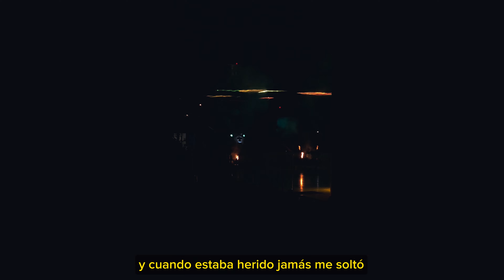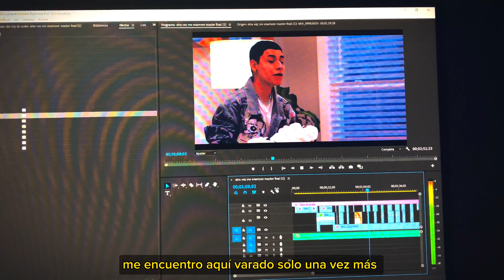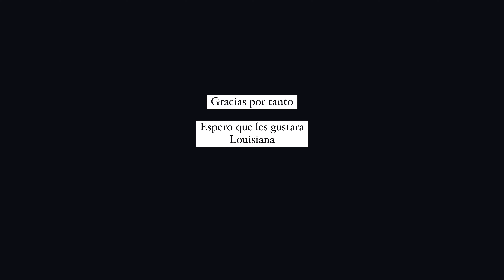Sintag x @VianaCoraRoto - Rencor - Prod. Matthew May (Video Oficial)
Sintag x @vianayoungblood  - Rencor Prod. Matthew May (Video Oficial)

Edicion:
Andres Garcia
Santiago Teran

Direccion:
Santiago Teran